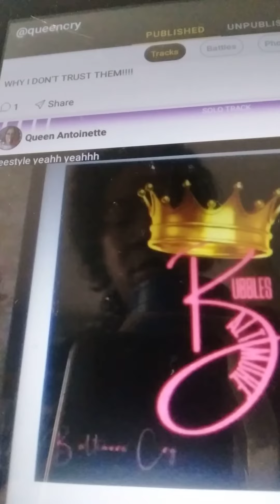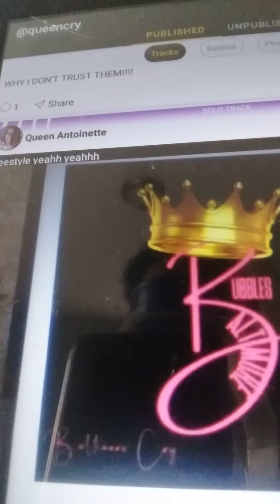FREESTYLE YEAHH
follow on rap fame app ty I appreciate you